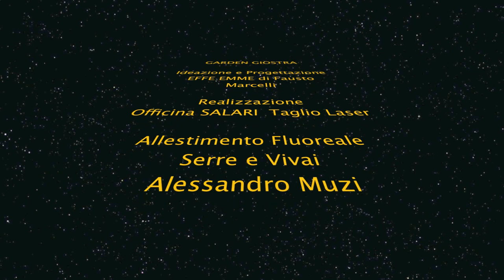GIOSTRA GARDEN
..soluzione giardinaggio ottimizzata...